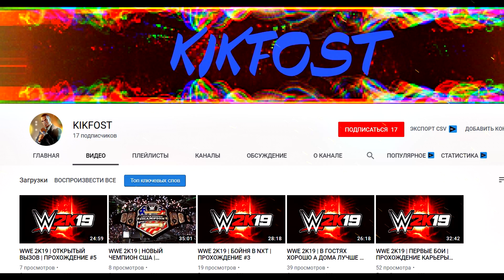WWE 2K19 ПРОХОЖДЕНИЕ КАРЬЕРЫ ★ |#8| - НАПАДЕНИЕ ГАДЮКИ | Fatal 4 Way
Прохождение (walkthrough) КАРЬЕРА ЗА БОЙЦА WWE 2K19 на Русском языке на PS4

WWE 2K19
ПРОХОЖДЕНИЕ КАРЬЕРЫ
БИТВА ЗА ТИТУЛ
WWE 2K19 прохождение
ЛЕГЕНДА ВЕРНУЛАСЬ!!!